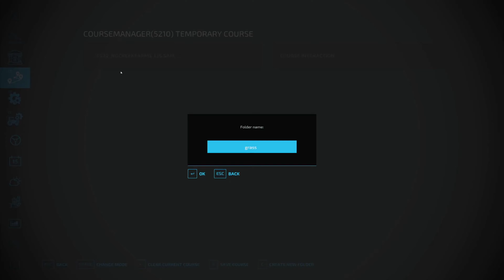Cutting grass for hay and silage | No creek farms | EP2 | FS22 | Timelapse | Seasons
Today, we are mowing grass.

Recording time: 1:51:12